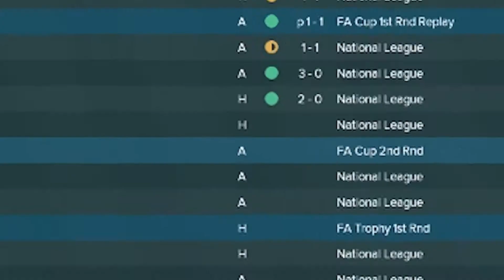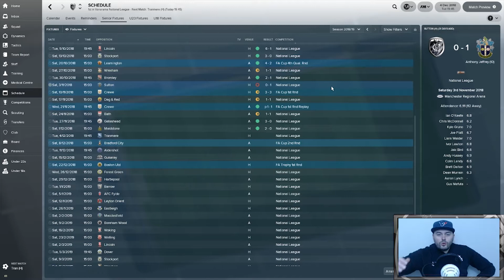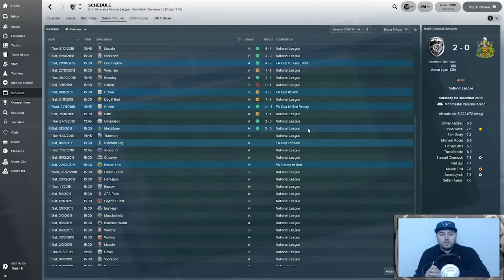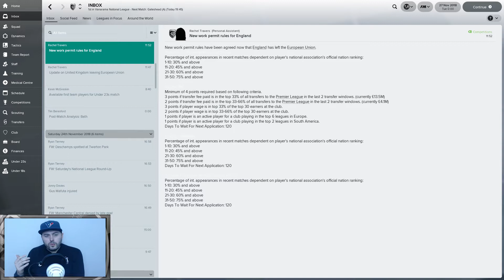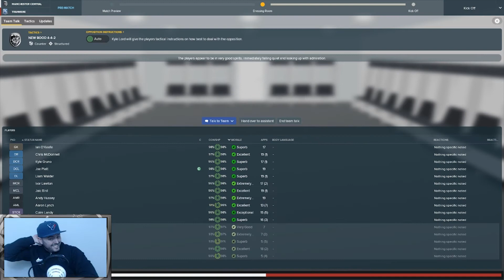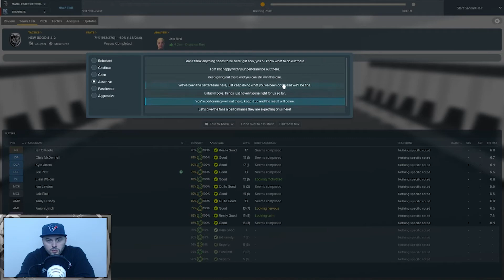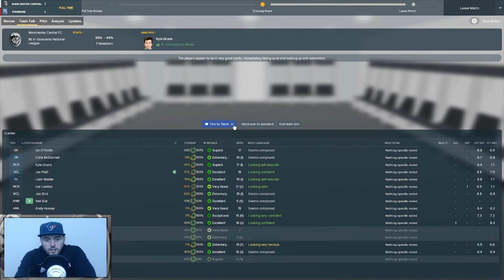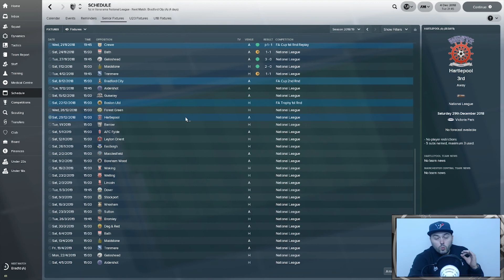FM18 - EP12 Manchester Central FC - Rover and Out - Football Manager 2018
Welcome to episode twelve of my fm18 series with Manchester Central FC.  Make sure you have watched the series introduction and the press conference so you are all caught up on the history of this football manager 2018 series.